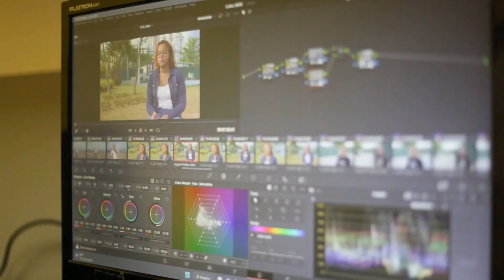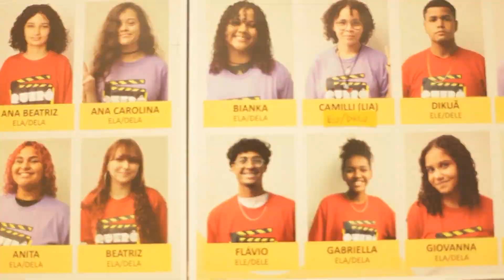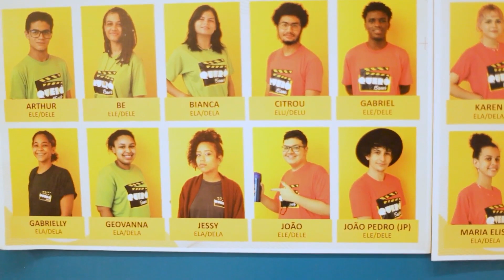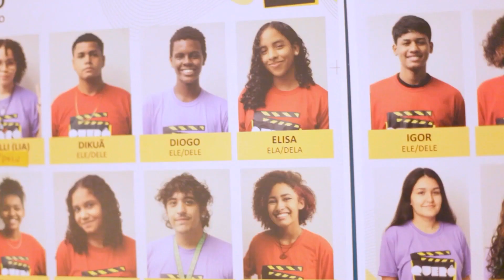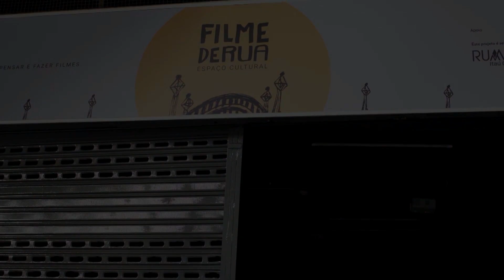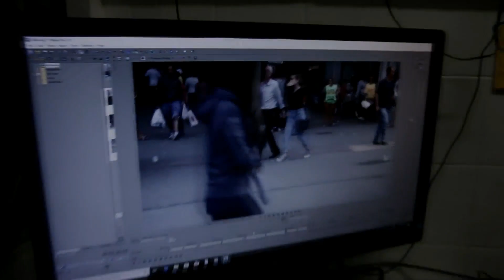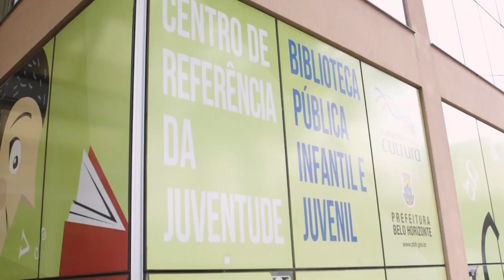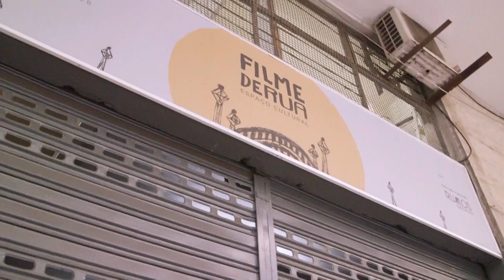Cinema como Ferramenta de Transformação Social - Comunidade em Cena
Comunidade em Cena - Cinema como Ferramenta de Transformação Social: Neste programa, o Comunidade em Cena apresenta duas iniciativas do sudeste que usam do dispositivo cinematográfico para incidir nos planos de vida da juventude.
No primeiro bloco é apresentado o Instituto Querô, que promove oficinas de realização audiovisual com jovens da Baixada Santista. Além da orientação técnica, os jovens recebem orientações para ingresso no mundo do trabalho e têm a oportunidade de repassar os conhecimentos obtidos através do projeto Querô na Escola,
Já no segundo bloco, apresentamos Filme de Rua, um projeto de produção audiovisual com a juventude em situação de rua de Belo Horizonte, que através da coletividade para a realizar e assistir filmes estreita vínculos e transforma as trajetórias de diversos jovens na cidade

Programa exibido em 1º de maio de 2023

O Comunidade em Cena apresenta documentários que divulgam experiências comunitárias bem sucedidas, produzidos em parceria com TVs Comunitárias, e produzidos e/ou divulgados com apoio do Canal Saúde.

0118